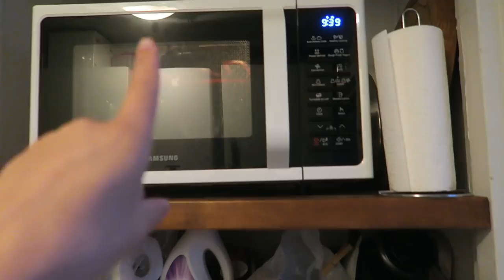LARISSA EN TARA IN DE KEUKEN! 🎃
In deze video laten we je zien hoe je een overheerlijk pumpkin bread maakt! Met Larissa in de keuken gaat er vaak nog wel eens wat mis en zo ook deze keer... maar het eindresultaat: YUM!

Bekijk het hele recept en foto's van het pumpkin bread op onze blog:

▸ Larissa's top: Primark
▸ Tara's top: Ivy Revel